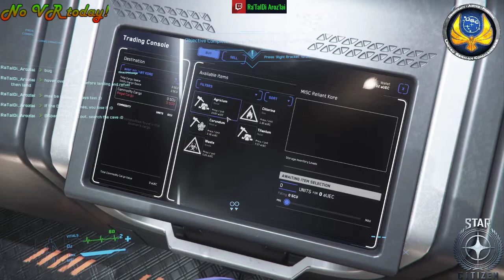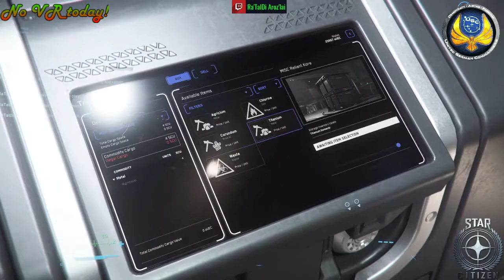[Star Citizen] Ohne Plan ins Vers... Allen möglichen Scheiss....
Heute hab ich einfach mal rumgespielt. Nichts geplant oders sonstwas.